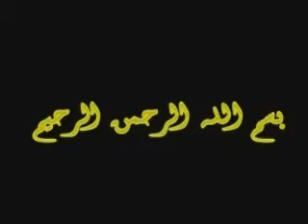كلمة النائب الأستاذ عصام حسنين لموقع أنا السلفى